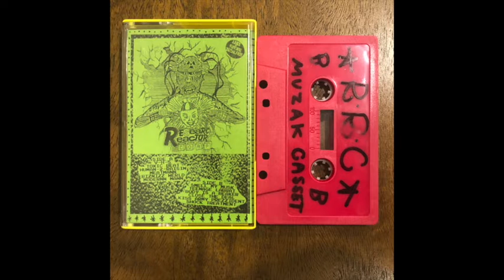Research Reactor Corp. - Live At Future Techlabs [Tape Rip]